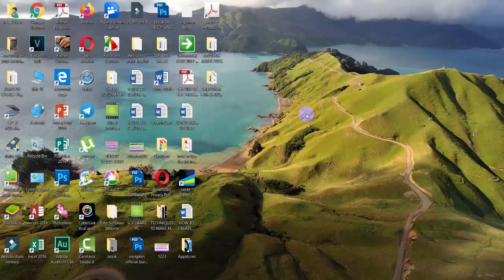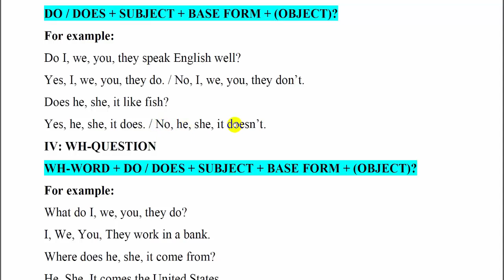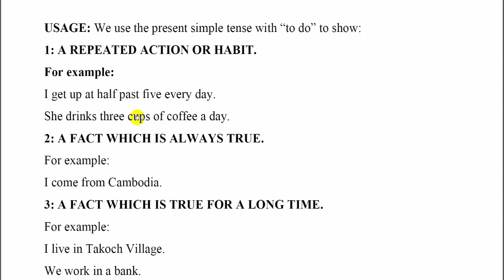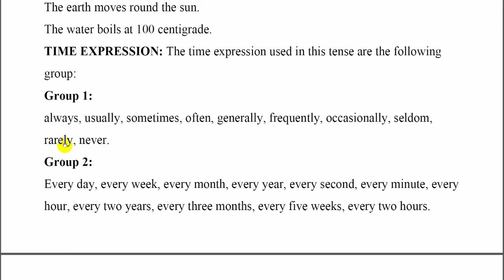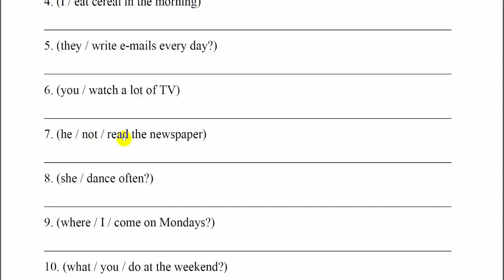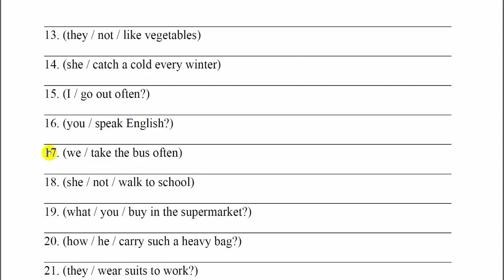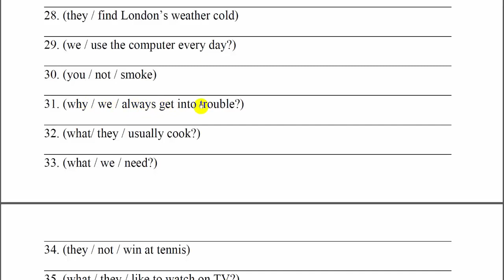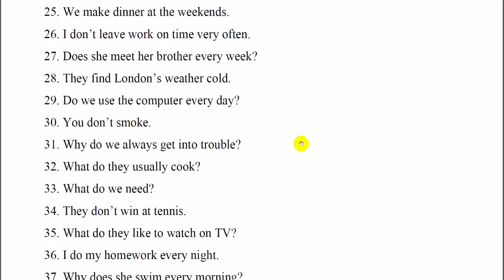Summary of Present Simple of Verb To Do